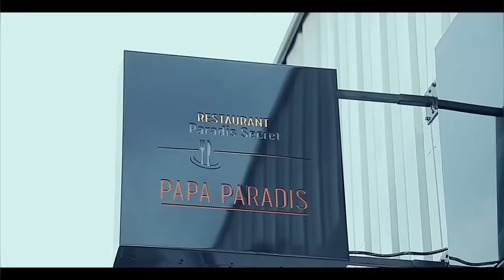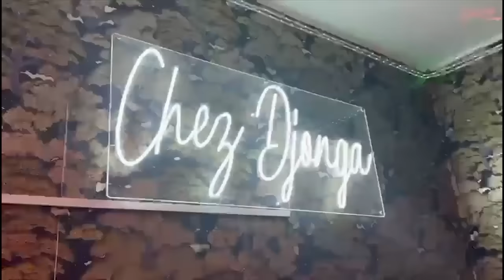MAAJABU Ba YINDISI WERRASON Na BALANCE Ya Fr MIKE KALAMBAY STADE DE MARTYRS TOMBER Du JAMAIS VUE